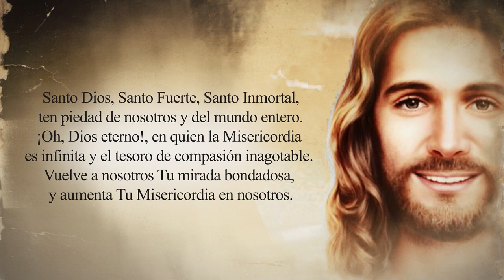Coronilla de La Divina Misericordia - 31 de Mayo del 2023